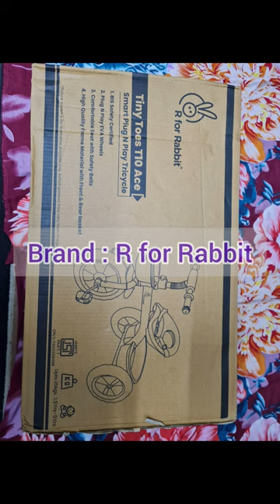Baby Tricycle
R for Rabbit Tiny Toes T10 Ace with EVA Wheels Kids/Baby Tricycle